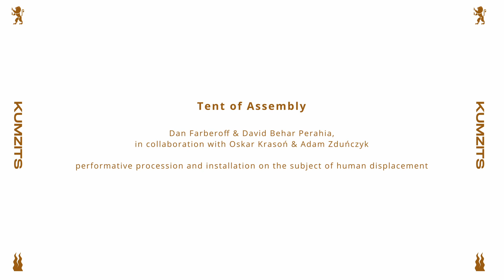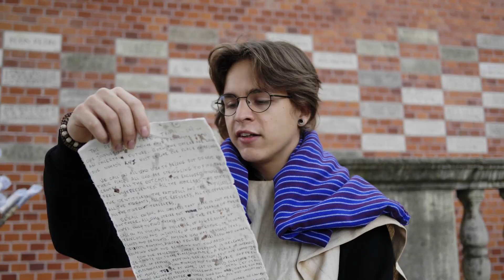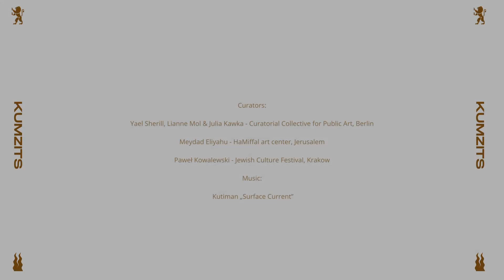Tent of Assembly - Dan Farberoff & David Behar Perahia | Kumzits @ 30th JCF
Performative procession and installation on the subject of nomadism - by Dan Farberoff and David Perahia in cooperation with Oskar Krasoń and Adam Zduńczyk

Kumzits was a programme of site-specific public art produced over distance and commissioned for the 30th Jewish Culture Festival in Krakow (June 25th – July 4th, 2021).

Curated by:
Yael Sherill, Lianne Mol & Julia Kawka – Curatorial Collective for Public Art, Berlin
Meydad Eliyahu – HaMiffal, Jerusalem
Paweł Kowalewski – Jewish Culture Festival, Kraków

Video: Dawid Makiel, Małe Media